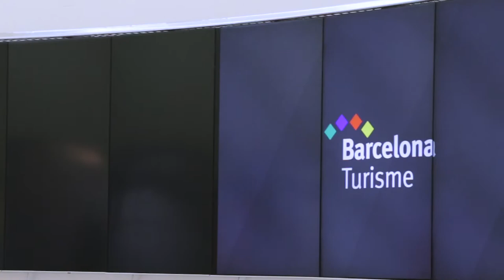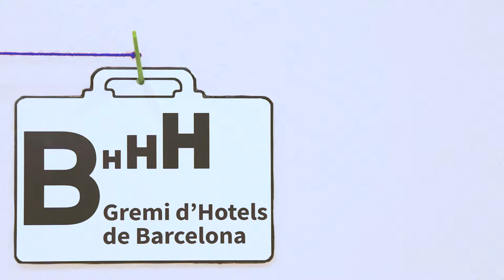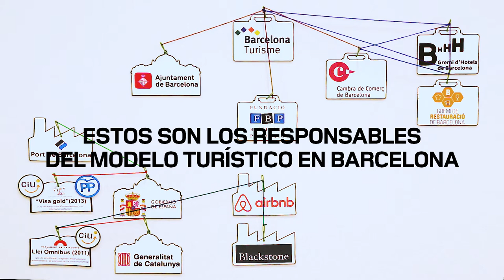Responsables del modelo de turismo en Barcelona CAST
La marca Barcelona está en manos privadas.

Barcelona Turisme es un consorcio con un modelo público-privado:
Ajuntament de Barcelona: 45%,
Cámara de Comercio de Barcelona: 45%
Fundación Barcelona Promoción: 10%.

¿Dónde está la representación público-comunitaria?
¿Por qué se decide dar más peso al sector privado?
Las grandes empresas turísticas tienen capacidad para presionar a los gobiernos y obtener 'condiciones de favor', repercutiéndo en una reducción de ingresos sociales y regresión de las políticas sociales.
Leyes, infraestructura e inversiones internacionales han empujado la expansión del turismo. Gobiernos europeo, estatal y autonómico han aprobado leyes que han abierto las puertas de la ciudad a la inversión internacional.
Nuevos intermediarios multinacionales, como Airbnb u otras plataformas, tienen una gran capacidad para influir sobre el modelo turístico. Con frecuencia tienen sus sedes en el extranjero y no se puede actuar contra ellos desde lo local.